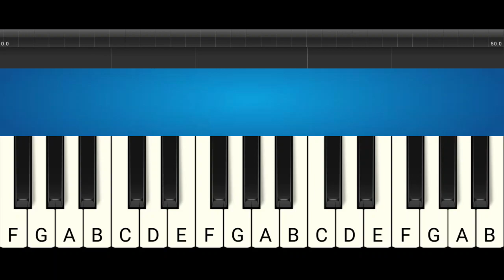There's a Hole in My Bucket piano easy tutorial level 1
Level 1
Tutorial piano there's a hole in my bucket. Lagu anak versi latihan / tutorial piano level 1 easy.